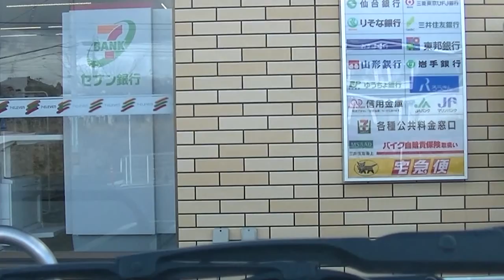【宮城県石巻市】市内を巡回 2017-2-14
・セブンイレブン石巻しらさぎ台店～わたなべ整形外科まで
・わたなべ整形外科～ファミリーマート石巻中里七丁目店（改装中）まで
・ファミリーマート石巻中里七丁目店（改装中）～ドン・キホーテ石巻街道矢本店まで
・ドン・キホーテ石巻街道矢本店～セブンイレブン石巻しらさぎ台店まで

今回のルートでは、新店がかなり映っていると思います。